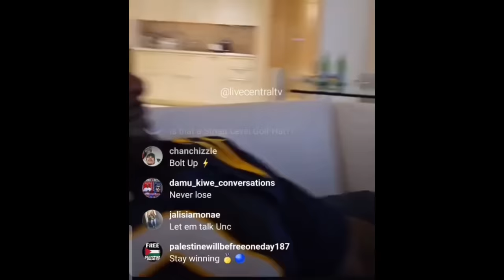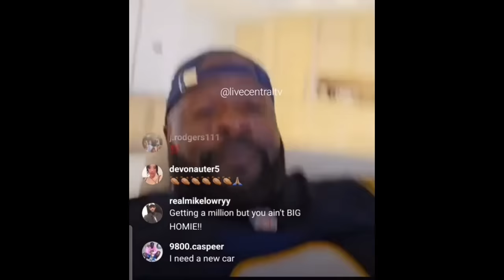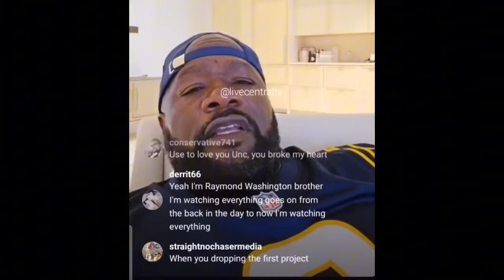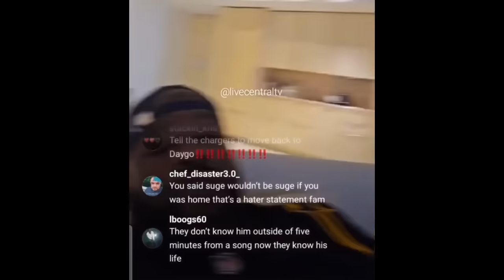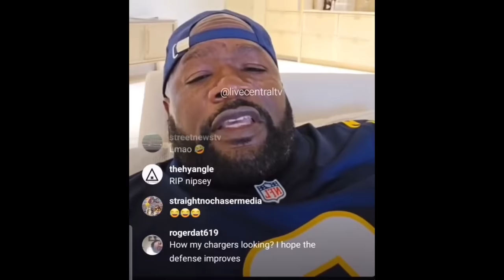Big U RESPONDS to Blacc Sam and Wack 100 If He BACKDOORED Nipsey Hussle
Bricc Baby RUNNING Out NO JUMPER STUDIOS Seeing His OPP Wack 100 and LUCE CANNON

Are you hungry for the inside scoop on your favorite artists' clashes, diss tracks, and social media blowups? Look no further! Death of The Clout Chaser is your front-row seat to the culture of hip-hop.Get the inside scoop from industry insiders, fellow artists, and those in the know. Our channel brings you exclusive interviews, news and blogs to provide a deeper understanding of the conflicts and personalities involved. Whether you're a die-hard fan or a casual observer, we've got the latest tea on all your favorite artists and their headline issues. 🍿🎶

Products Used to Create This Video:

Gaming Chair
OBS Studios